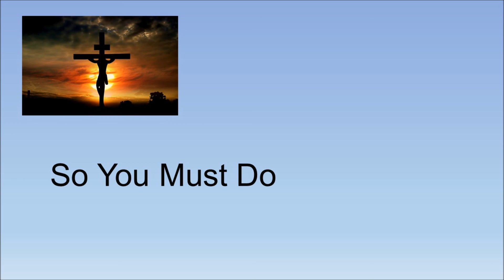So you must do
Our Lady of Lourdes Sheffield Maundy Thursday 24th March 2016.